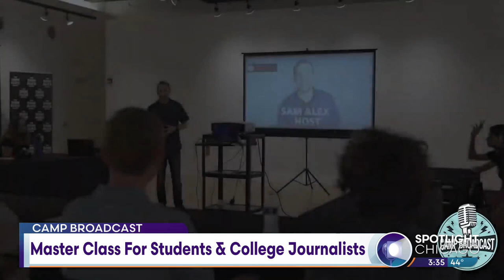Master Class For Students & College Journalists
From celebrity interviews --to the perfect techniques-- one Chicago camp is giving students the tools to become the next generation of broadcasters. Camp broadcast is an expert-led master class for high school and college journalists & broadcasters. Founder Sam Alex and alum Hannah Brummer joins us with more.